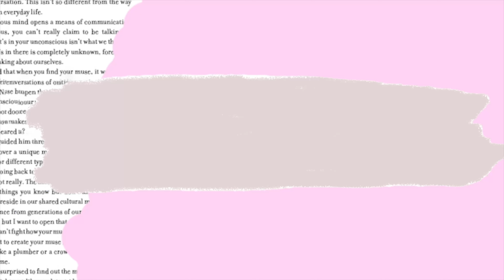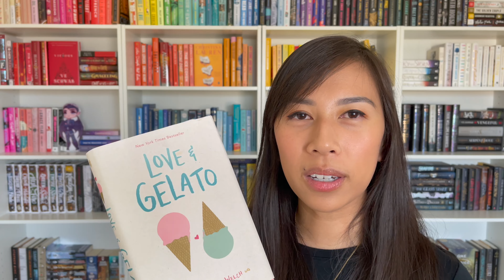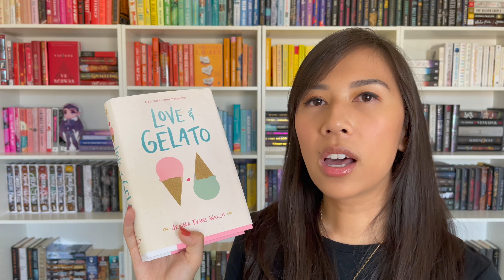Love and Gelato | Book to Screen Review!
I joined a group on bookstagram group last month and we all did a buddy read of Love & Gelato, then watched the movie on Netflix! Both were... :| Hope you enjoy this lil review of the book and screen adaptation!